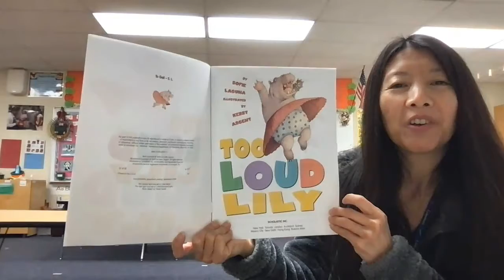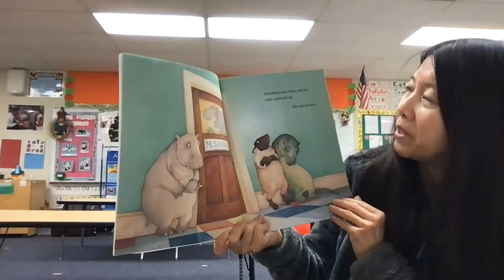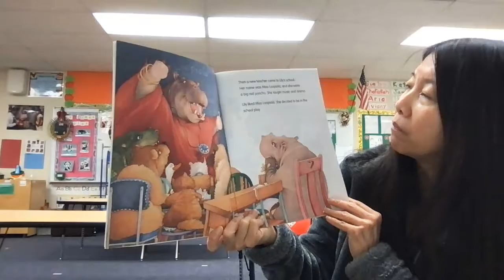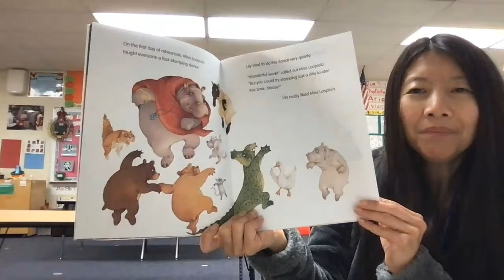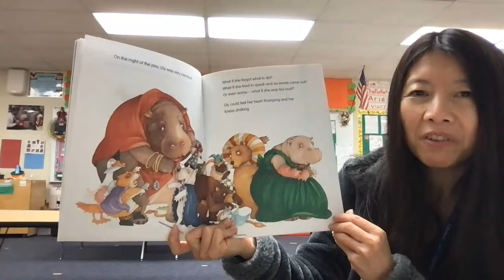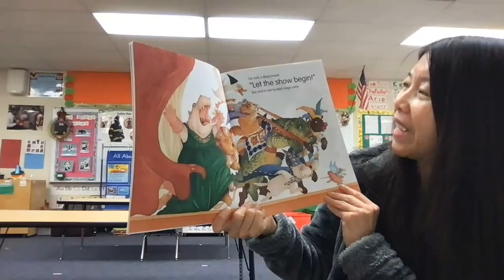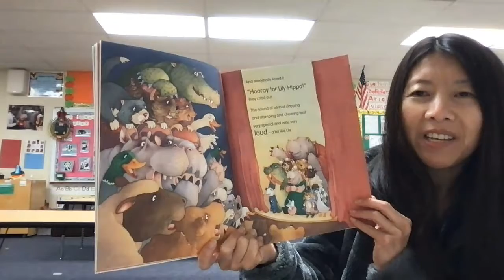Story: Too Loud Lily